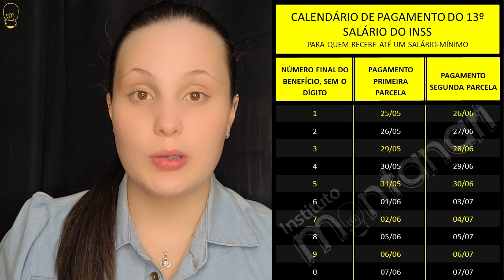⚠️ACABOU DE SAIR! FOLHA de PAGAMENTOS de MAIO VIROU com 13º para APOSENTADOS e PENSIONISTAS do INSS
Em uma iniciativa importante, o Instituto Nacional do Seguro Social anunciou que disponibilizará a consulta do valor da primeira parcela do 13° salário para aposentados e pensionistas.

A liberação para a consulta está programada para o próximo domingo, dia 21. As informações poderão ser acessadas tanto pelo site quanto pelo aplicativo Meu INSS.

No entanto, para realizar a consulta, é necessário fazer o login utilizando a conta do gov.br, garantindo a segurança dos dados dos usuários.

No vídeo de hoje eu vou falar detalhadamente sobre esse abono salarial, quem tem direito, quando será pago, qual o valor e muito mais.